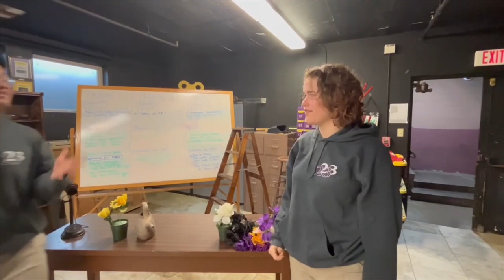SAHS Little Shop of Horrors Trailer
In Little Shop of Horrors, lowly florist Seymor Krelborn discovers a strange and exotic plant, Audrey II, which brings him fame, fortune, and love. The only problem? Audrey II has a special diet: People!

Performing March 30th-April 2nd at the Ernest Borgnine Theatre.